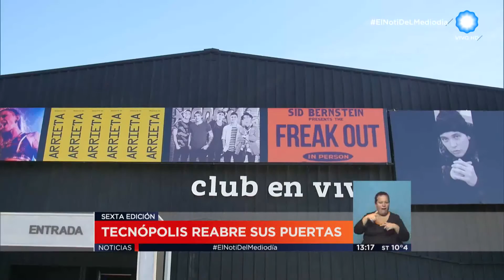TV Pública Noticias- Reabrió Tecnópolis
Emitido por TV Pública Noticias, el lunes 18 de julio de 2016.